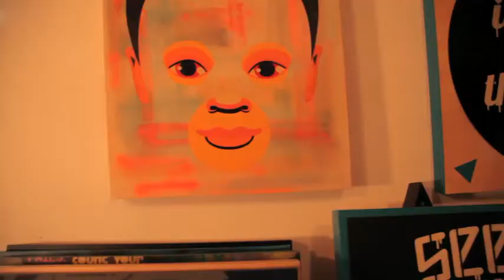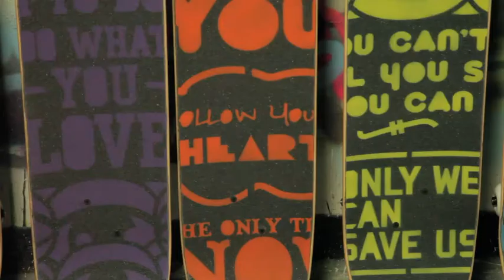Chase for Noon Copenhagen Watches -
Noon Copenhagen + The Art of Chase Collaboration Watch Commercial

directed by D. Peirsman
filmed and edited by Michael Lai